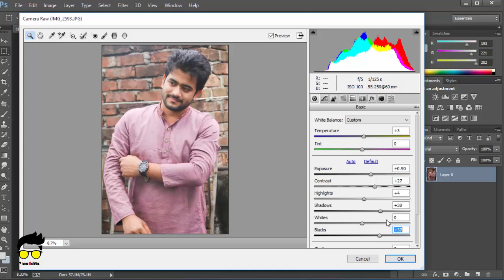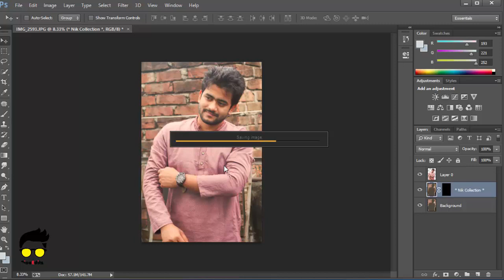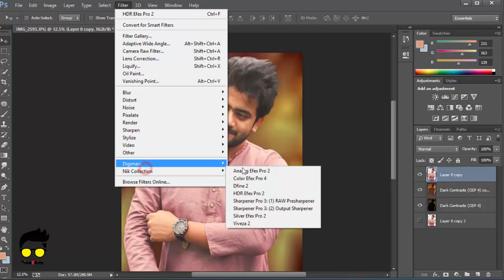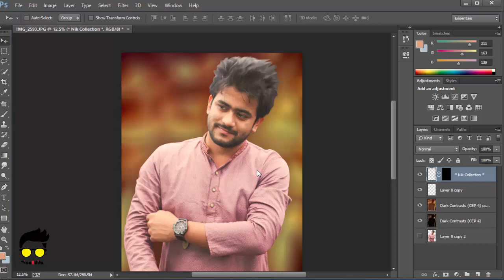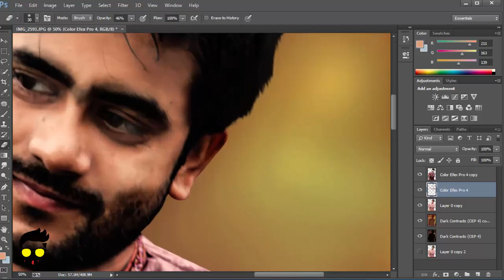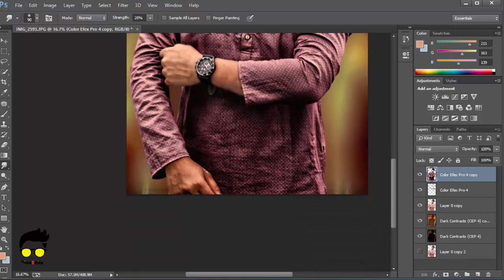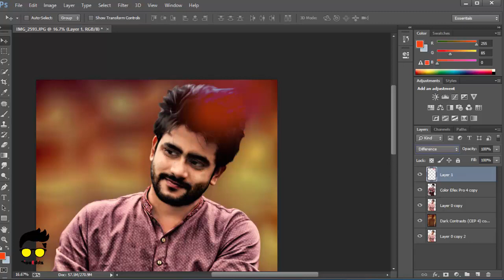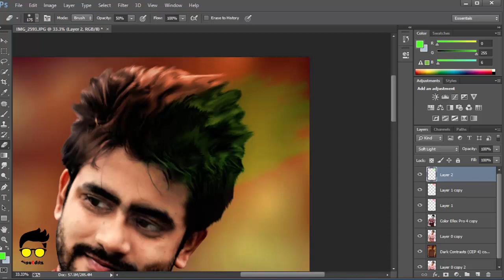CB Photo Editing in Photoshop cc I Nick Collection Effect Tutorial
This is the Photoshop Tutorial Channel, I want to teach you, How to you make edit your photo.
you can also learn how to add special effect in your Photos.
Thanks